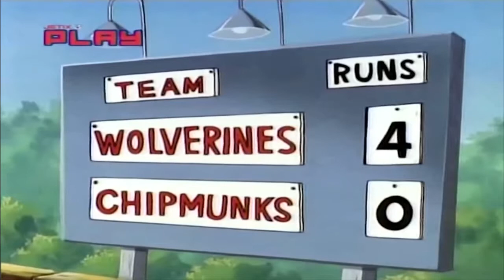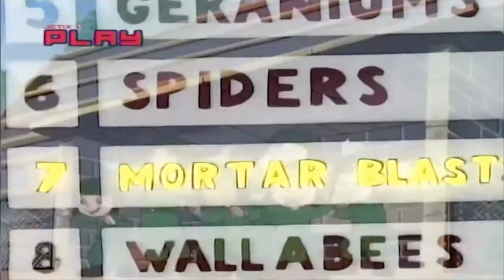VIAŢA CU LOUIE (S1E5) În spatele oricărui antrenor bun 7 octombrie 1995 (ROMANIA FILM) FULL HD 🎥🎥🎥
Viața cu Louie (în engleză Life with Louie) este un serial de desene animate transmis prima dată pe Fox Kids și, ulterior, pe Jetix, în care sunt povestite întâmplări din viața lui Louie Anderson, un copil de 8 ani care trăiește în Cedar Knoll, Wisconsin (SUA). Louie mai are cinci frați și surori, dar numai unul dintre aceștia apare des în serial, și anume Tommy, mezinul. Deși are mulți prieteni, Louie are și un inamic pe nume Glen Glenn, care îl bate de câte ori îl prinde. Multe episoade sunt inspirate din viața adevăratului Louie Anderson, un comediant american care apare la începutul episoadelor și care le vorbește telespectatorilor. Louie Anderson a și regizat toate episoadele. Perioada difuzare 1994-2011
Louie Anderson este personajul principal, un băiat de 8 ani, gras și îndrăgostit de Jeannie Harper. Louie este ironic adesea, chiar și când vorbește despre el. Îi plac gogoșile foarte mult.
Jeannie Harper este prietena și totodată protectoarea lui Louie.
Andy Anderson este tatăl acestuia, veteran de război. Andy este tipul omului lăudăros și exagerează de fiecare dată inventând povești din război în care el salvează întreaga omenire. El a lucrat, de fapt, ca bucătar și purta porecla de "Funduleț". Mașina acestuia este un Rambler clasic la care nu ar renunța pentru nimic în lume.
Aura Anderson este mama lui Louie, o femeie cumsecade, dar și o mamă extrem de iubitoare care ar face orice pentru copiii ei.
Tommy Anderson este frățiorul mai mic al lui Louie. Este naiv, iar Louie îl păcălește de multe ori. Louie mai are alți 9 frați, dar apar doar unii din ei, iar și aceia foarte rar.
Helga Anderson este mama lui Andy pe care îl critică mereu că nu a putut să ajungă și el pe măsura fratelui său Erick.
Erick Anderson este fratele lui Andy, pe care cel din urmă îl urăște la fel de mult ca pe unchiul Sammy din cauza bogăției.
Henrietta Sherman este bunica lui Louie, mama Aurei. Deși tata le-a descris-o fiilor săi spunând despre ea că respirația ei ar doborî și un dinozaur, Louie observă încet-încet că bunica sa este foarte bună și glumeață, încurajându-l și ajutându-l de fiecare dată când are ocazia. A murit într-un episod când Louie voia să afle unde s-a dus și trebuia să meargă în lumea întreagă ca să afle.
Sammy Sherman este unul din unchii lui Louie, pe care Andy Anderson îl disprețiuește doar pentru că este bogat. Acesta apare doar în episodul "A patra zi de joi din noiembrie", la sfârșitul căruia el se împrietenește cu Andy. Sammy este fratele Aurei.
Glen Glenn este cel care îl terorizează pe Louie. Mama lui este instabilă psihic și este nedorită în cartier.
Toddler este un băiat bun și prietenos, dar care este terorizat datorită înălțimii lui foarte mici.
Michael Grunewald este unul din prietenii lui Louie, încă de când erau mici. Într-un episod se ceartă, dar se împacă, la fel ca tații lor, Earl și Andy.
Domnul Jensen este unul din vecinii lui Louie. El nu se înțelege prea bine cu Andy Anderson, purtând mereu mici conflicte cu acesta bazate pe locul său de muncă, pământuri, comedianți etc. Jensen este oarecum lăudăros, are o voce joasă și este patolog.
Earl Grunewald și Gus Williams sunt colegi cu tatăl lui Louie, care, deși de multe ori râd de el, îl și sprijină la nevoie, ceea ce se observă în episodul în care Andy Anderson e concediat, când colegii lui vor să facă grevă.
Domnul Applegate este șeful lui Andy Anderson, care apare doar în câteva episoade, i se vede fața în episodul "Un sărut adevărat".
Doamna Stillman este vecină cu Louie. Ea l-a certat pe tatăl lui Louie fiindcă nu i-a dat jos instalația de Crăciun de pe acoperiș, care a fost instalată cu ajutorul lui Toddler, Michael, Jeannie și Louie în magicul episod de Crăciun, O surpriză de Crăciun pentru doamna Stillman. Se cunoaște despre ea că soțul ei a murit și că este evreică de origine.echipa de baseball, iar mai târziu în echipa de baschet. Îl pune mereu pe Louie să facă ture, pentru că nu aleargă destul de repede și îl enervează pe Rockwell pentru că i se plânge, dar în finala campionatului de baseball îl încurajează și el pe Louie și îi recunoaște talentul la baschet.

Austin Chambers este avocatul bunicii lui Louie.
Laura Anderson, Carol Anderson, Julie Anderson și Charlie Anderson sunt surorile mai în vârstă ale lui Louie. Laura apare cel mai des în serial.
Sid Anderson, John Anderson, Danny Anderson și Peter Anderson sunt frații mai în vârstă ai lui Louie, care apar foarte rar în episoade. Sid a fost închis din motive necunoscute.
Piper este peștele obez al lui Louie.